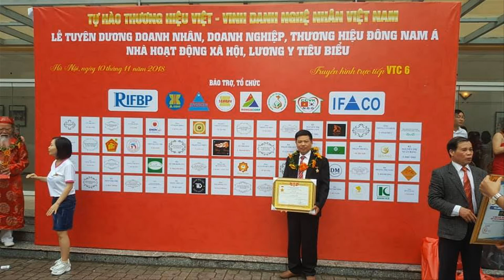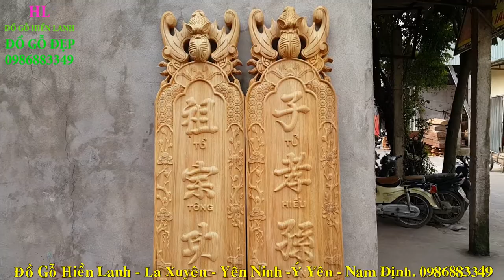🔴Hoành Phi Câu Đối gỗ gụ Mới Nhất/ Thịnh Hành & Bán Chạy nhất 2020/ đồ gỗ Hiền Lanh. 0986883349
- Hoành Phi lồng Cuốn Thư đang được đánh giá mẫu Thịnh Hành nhất Hiện Nay 2020 - khi mua Qk sẽ được kết hợp giưa Hoành Phi + Cuốn Thư gỗ gụ
- Câu Đối có kích thước 1m97 x rộng 28 x dầy 4cm - hoành phi có kt 1m97 x 67, 2m17 x 67, ván dầy 3cm, khuôn tranh dầy 7cm, to 10cm.